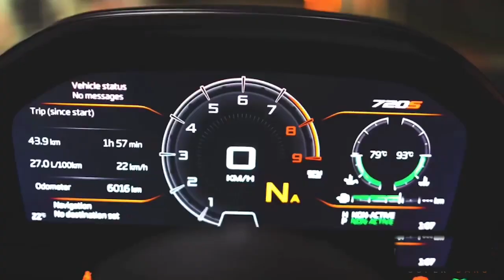Tấn giải trí | Which supercar is faster?